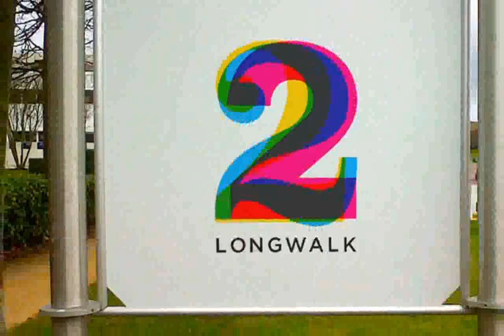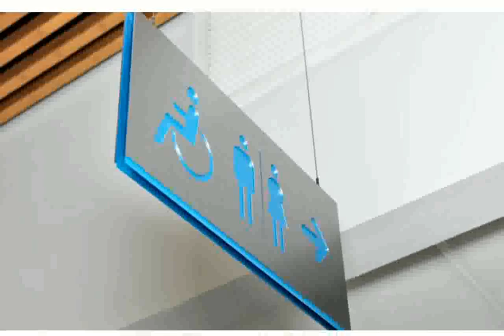Signage pictures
signage studio
signage display
signage design
signage
signage fabrication
signage design
signage player
signage companies los angeles
signage
signage company
signage manager express